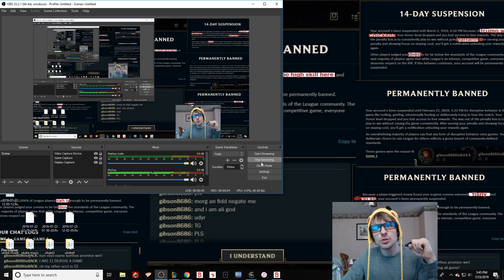PERMA WHAT!?! BANNED FOR TRY-HARDING!?!?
ANOTHER EPISODE IN THE JOURNEY TO GLOBAL DOMINATION AS WE FIND OURSELVES LEFT OUT TO DRY BY THE CONGLOMERATE THAT IS RITO. WILL WE PERISH UNDER THEIR OMNISCIENT AND DISGUSTINGLY SUBJECTIVE RULE? OR WILL WE FLOURISH TO ATTAIN ULTIMATE VICTORY BY ACHIEVING OUR DREAMS!?!
FIND OUT AND MORE ON THE CONTINUING AND HARROWING JOURNEY OF GIBSON8686